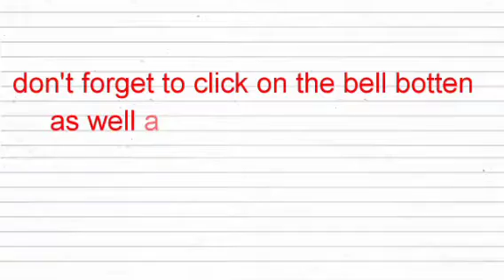BIAFRA IS NOT AFRAID OF SABOTAGE FROM NIGERIA NNAMDI KANU CLAIMS